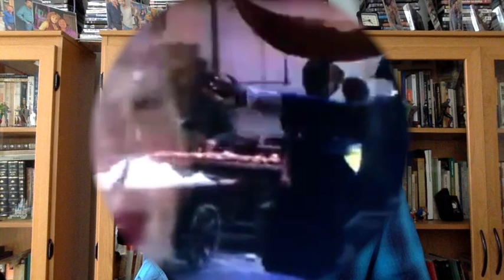PETER DINKLAGE EL ENANO MÁS FAMOSO DEL MUNDO GUAPOTE Y TALENTOSO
El famoso Tyrion Lannister de Juego de Tronos cautiva con el amor doloroso de Cyrano de Bergerac y está sublime.